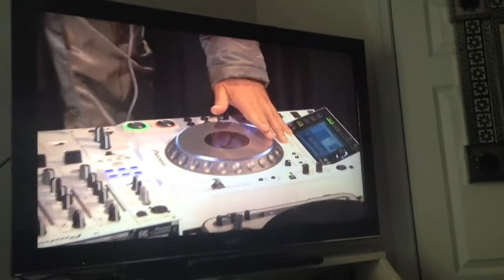Eminem on Saturday Night Live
Eminem on Saturday Night Live singing Bezerk